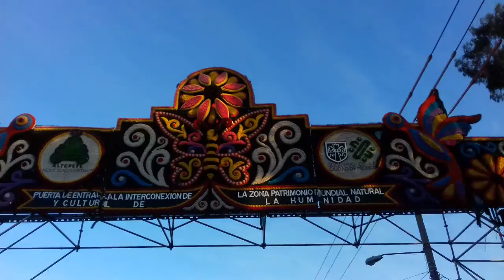Un paseo en bicicleta 😆😆👧